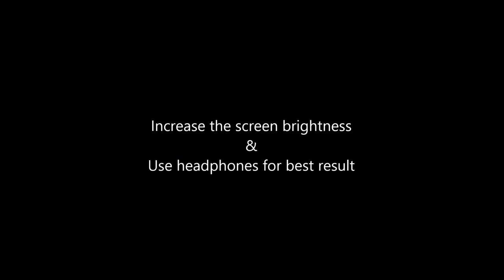Kabhi na dekha ho aisa Sunset | Majestic Sunset & Twilight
Open eye meditation  vide0 of a majestic sunset and a beautiful twilight.

Helo Youtube Janta

This video of a beautiful sunset and twilight we shot at the Narmada Canal, Ahmedabad.

Sunset is distinct from twilight, which is divided into three stages, the first being civil twilight, which begins once the Sun has disappeared below the horizon, and continues until it descends to 6 degrees below the horizon; the second phase is nautical twilight, between 6 and 12 degrees below the horizon; and the third is astronomical twilight, which is the period when the Sun is between 12 and 18 degrees below the horizon. Dusk is at the very end of astronomical twilight, and is the darkest moment of twilight just before night. Night occurs when the Sun reaches 18 degrees below the horizon and no longer illuminates the sky.

This video is an open eye meditation.

Keep watching for more interesting ideas and places.

regards,
ksh vlogs.